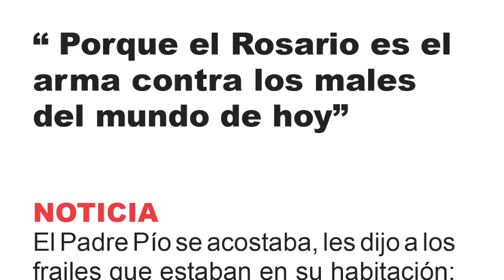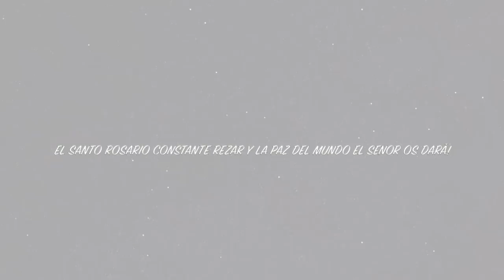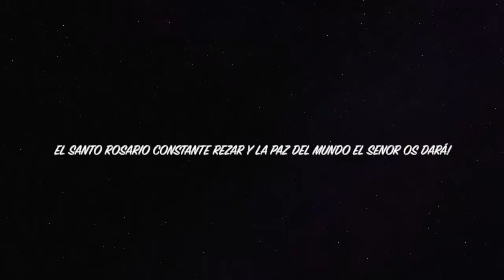REVELAN A MONJES CUAL ES EL ARMA MÁS PODEROSA PARA EL MAL DEL MUNDO DE HOY Y CÓMO LLEVARLO!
CORTESIA : ACIPRENSA- VATICAN NEWS- EWTN INGLES , DIOS LES PAGUE !